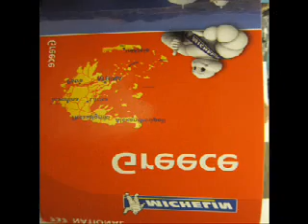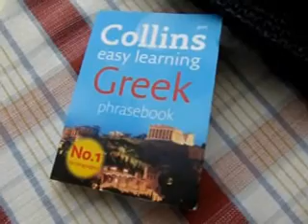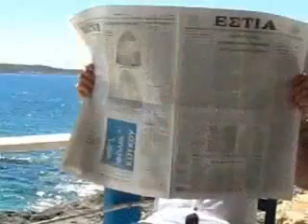The MUCH FUNNIER Basil and Helen wedding - ALTERNATIVE version Pt 1 of 2